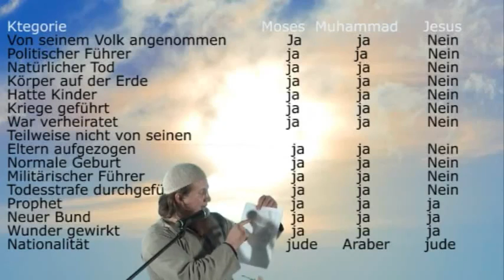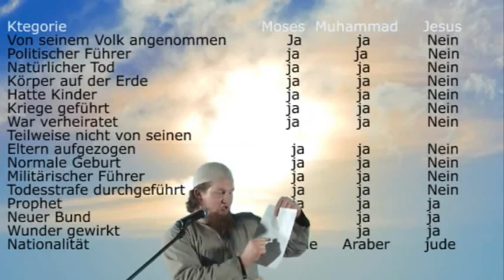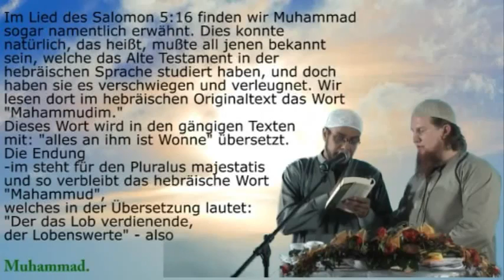Muhammad in der Bibel - Pierre Vogel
Wir Danken den Brüdern die das Video "Muhammad in der Bibel - Pierre Vogel" erstellt haben. Und aller Dank gebührt nur ALLAH AZZA WA JAL allein, dem König der Könige, dem Herrn der Welten, dem Allmächtigen, dem Majestätischen.